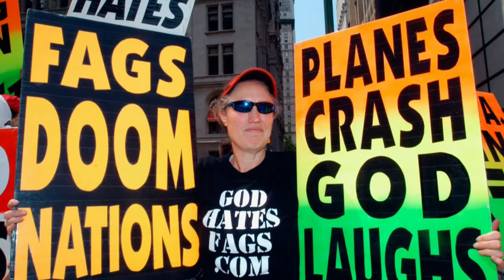I have to admit, GOD LIVES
no I didn't loose my mind, it is just sarcasm.
I had it laying around made some changes and finished it..
Ivy had a good time so enjoy the silliness with a message ..